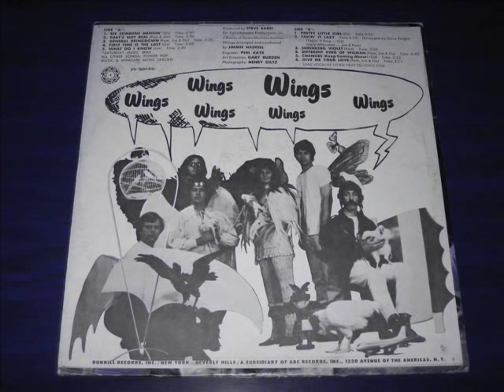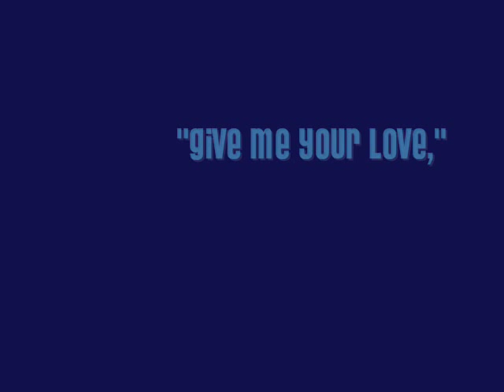Wings - The Three Best Songs from WINGS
Although Wings' sole album for Dunhill isn't particularly strong overall, it does include a few good songs:

1) "Give Me Your Love"
2) "See Someone Hangin'"
3) "General Bringdown"

This Wings, certainly not to be confused with Paul McCartney's later group, included Oz Bach, who was also a member of Spanky & Our Gang.  Their single "General Bringdown" was a very minor hit.

I found my copy of the Wings album in a record shop in Columbia, South Carolina.